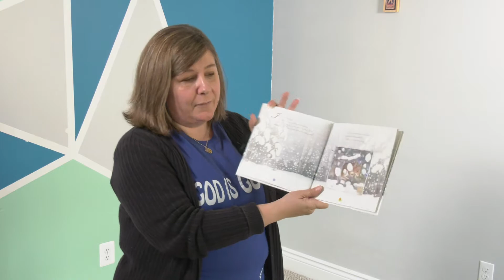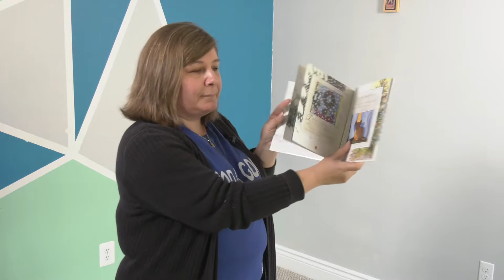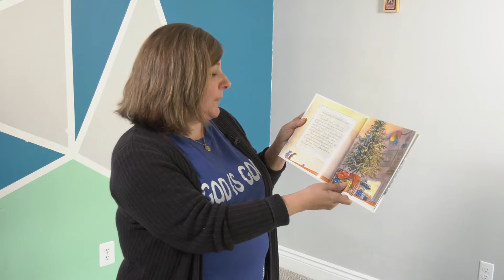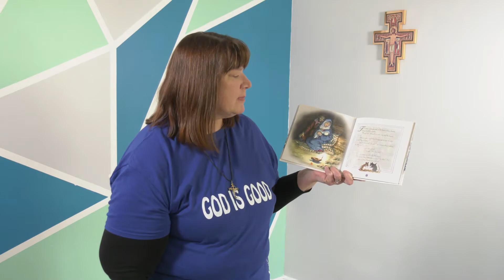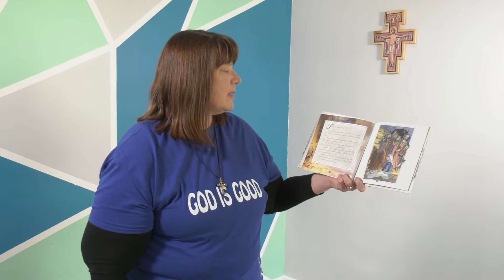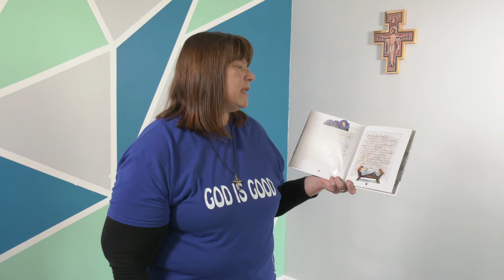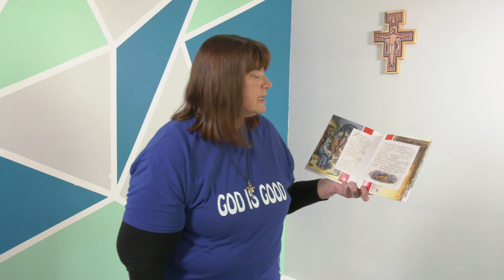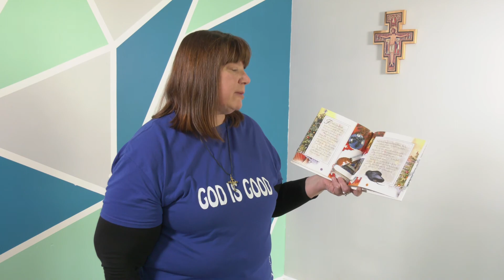Advent 2020 - 2nd Grade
2nd Grade Catechists Pam and Claudia talk about Advent and read one of their favorite Christmas stories, The Christmas Mouse. /